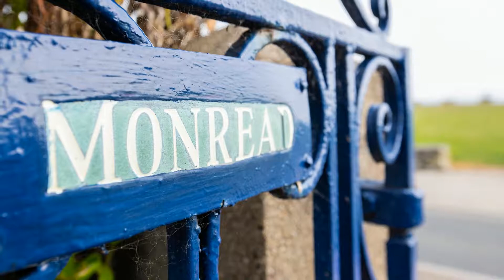Monread 2 Marine Parade Sandycove Co Dublin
Knight Frank present this beautiful house in Sandycove